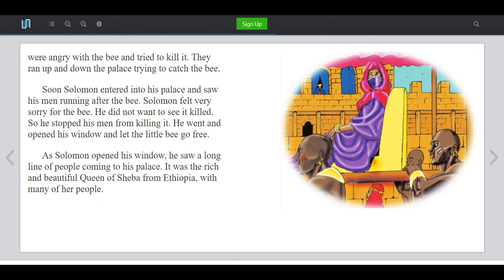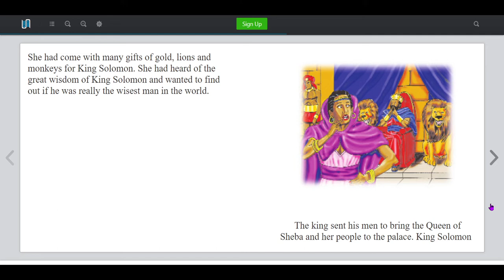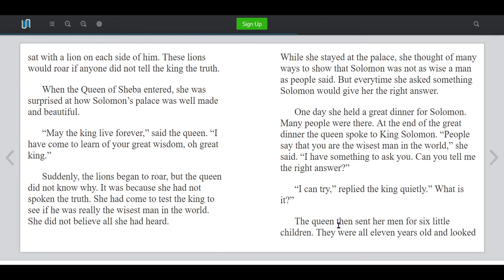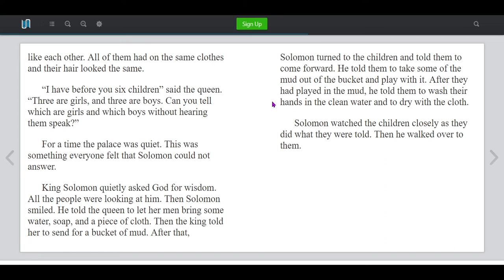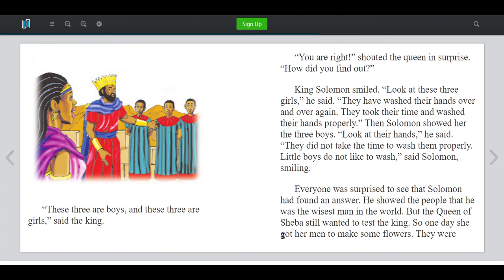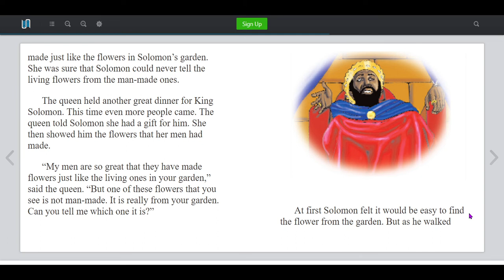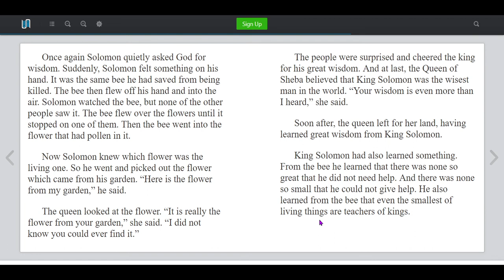King Solomon and the Queen of Sheba